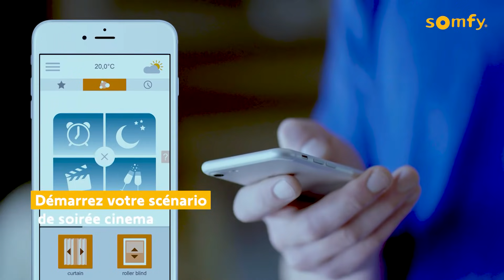Une soirée cinéma n'est parfaite qu'avec Somfy